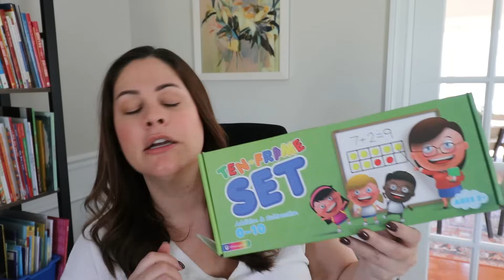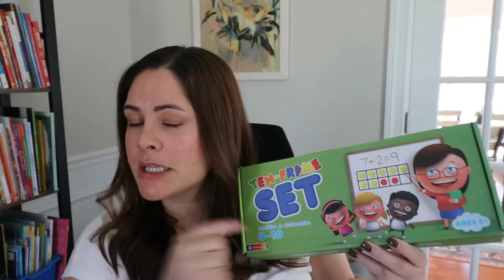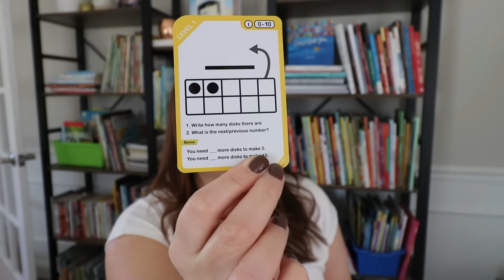Teach Math with a Ten Frame // How to use 10 Frames in Kindergarten, 1st, and 2nd Grade!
Do you use the ten-frame to teach math to your kindergarten, first, and second-grade students?! This video shares 3 of the best ways to use a 10 frame with your students to teach them number sense, addition, and number bonds!

MAGNETIC 10-FRAME SET